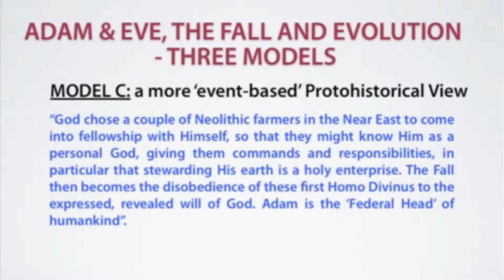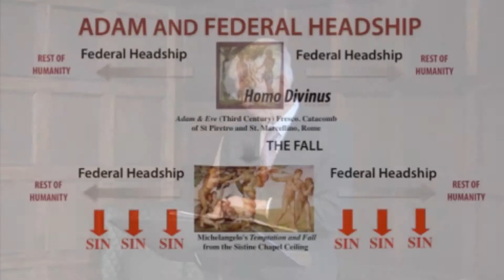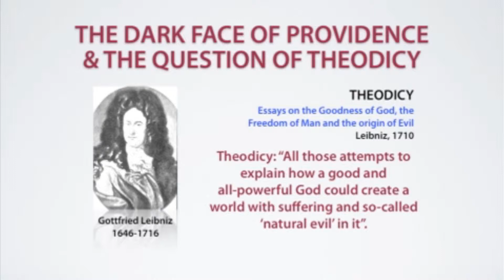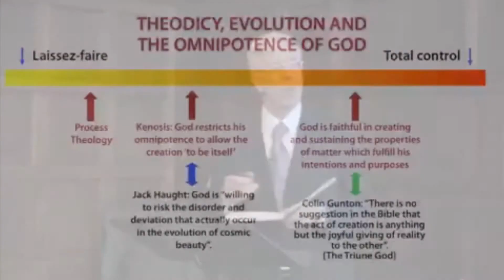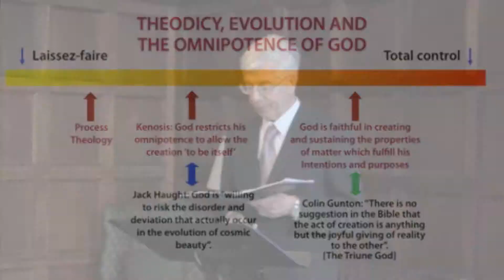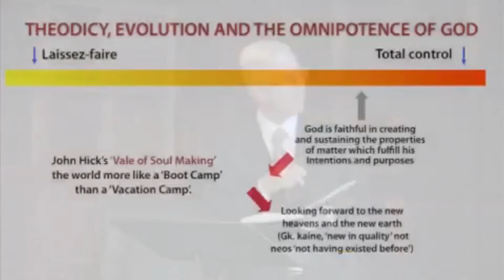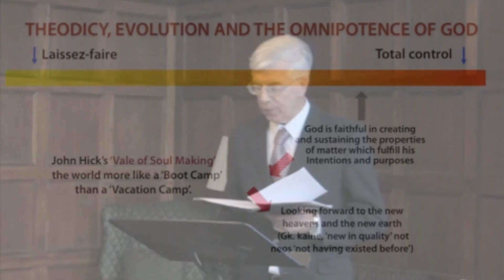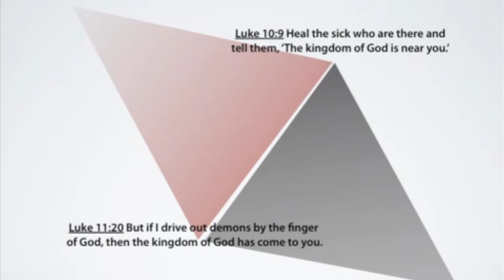Denis Alexander - Evolution & the Church - Part 3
Denis Alexander speaks to an audience at Wycliffe College in Toronto, Ontario, about evolution and faith and how the two interact. Specific topics include the existence of death and suffering, Genesis, and the Fall.

Denis Alexander is the director of the Faraday Institute for Science and Religion at St Edmund's College, Cambridge, a molecular biologist and an author on science and religion.